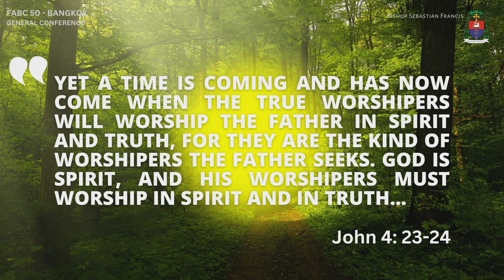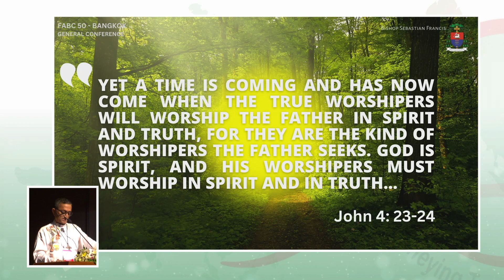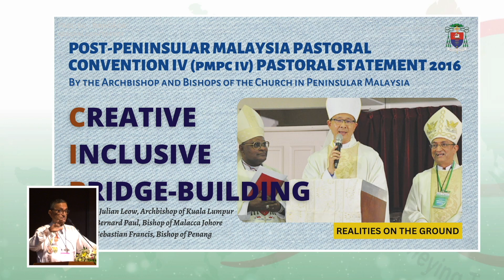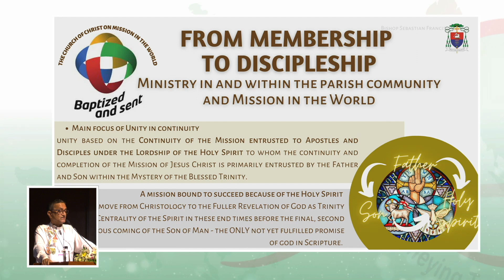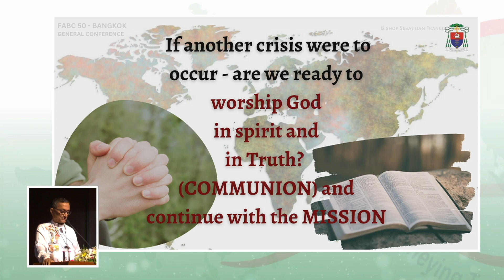FABC General Conference - Revitalizing the Life of the Church - Worship | Bishop Sebastian Francis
Bishop Sebastian Francis, President of the Catholic Bishops’ Conference of Malaysia, Singapore and Brunei, voicing how there must be a paradigm shift in worship and formation, to one that is creative, inclusive and bridge-building, emphasized the need for clergy, religious and laity who are disciples, and the value of engaging in a dialogue of joy, mercy and hope, with all.